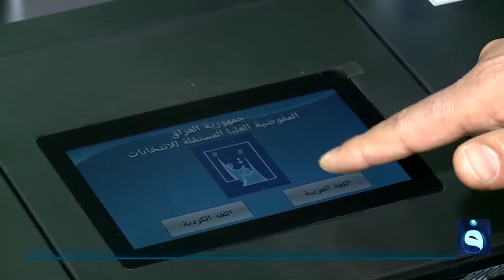مفوضية حقوق الانسان: نتخوف من تأثير بعض الجهات المتنفذة بنتائج الانتخابات